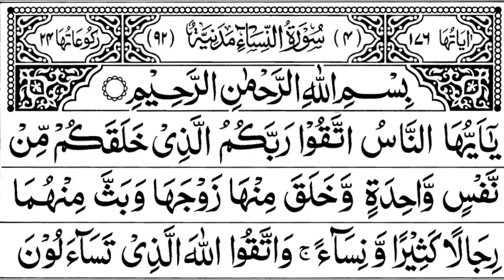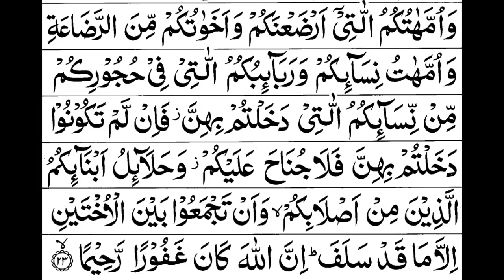Juz 4 Full || Sheikh Mishary Rashid Al-Afasy With Arabic Text (HD)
Para 4 Full || Sheikh Mishary Rashid Al-Afasy With Arabic Text (HD)